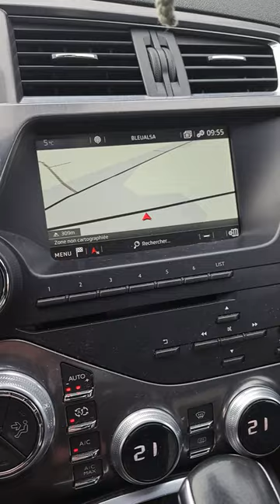ottocast u2-x 1 sur ds5